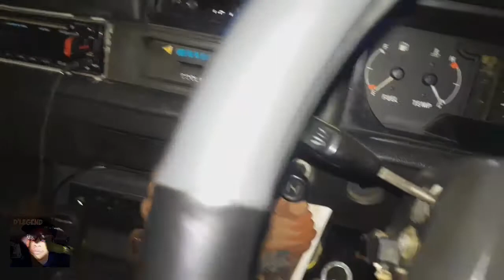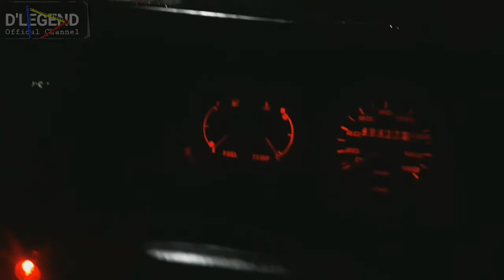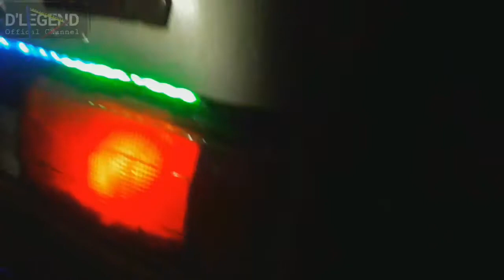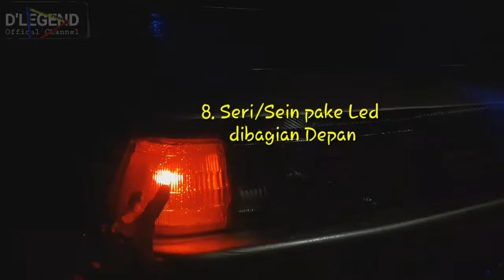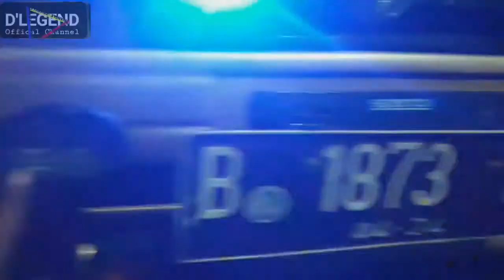Mazda MR90: The LED Review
In this video, we're going to review the Lampu LED di Mazda MR90, a high-performance LED headlamp that's taking the automotive world by storm. With its advanced LED technology, this headlamp provides unparalleled brightness and visibility on the road, making it an ideal upgrade for car enthusiasts. We'll also take a closer look at the RGB LED feature, which allows for customizable color options and a unique lighting experience. If you're in the market for a new fog light for your car, this video is a must-watch. We'll cover the benefits of using LED lights, including improved safety, energy efficiency, and enhanced aesthetics. Additionally, we'll provide tips on how to modifikasi lampu mobil and get the most out of your LED lights. Whether you're looking for the best fog light for your car or simply want to upgrade your headlamp, this review is packed with valuable insights and information. So, sit back, relax, and let's dive into the world of LED mobil terbaik!